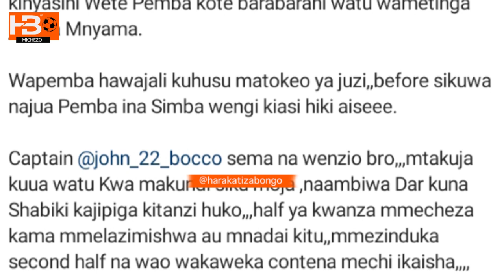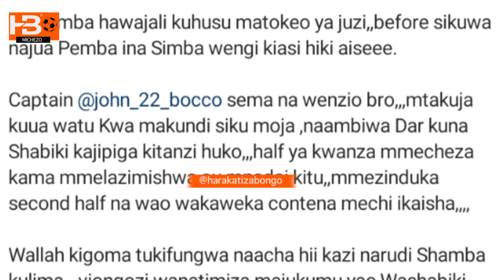Haji manara kuacha kazi Simba kisa Yanga kama watawafunga kwenye Fainali Kigoma